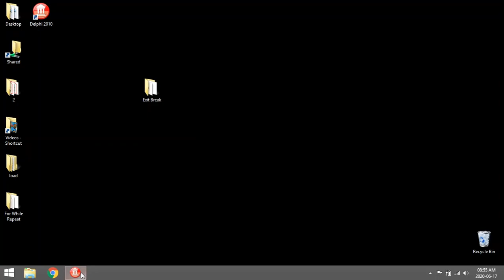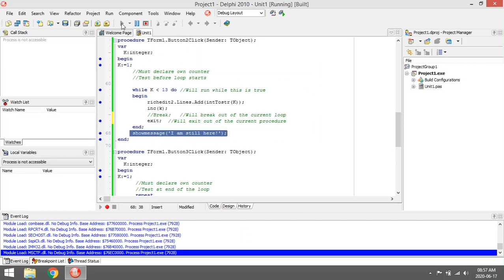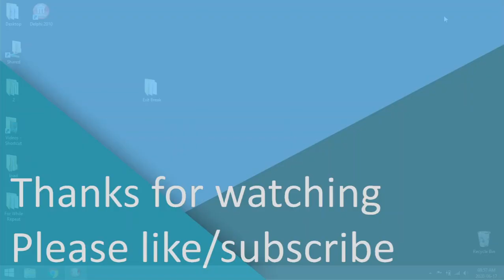Delphi - Break vs Exit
Break vs Exit
Loops

PAT
Information technology
Delphi programming
Delphi Coding
Grade 10
Grade 11
Grade 12
Practical assessment task
Delphi tutorials
Learn Delphi
Delphi walkthroughs
Delphi video lesson